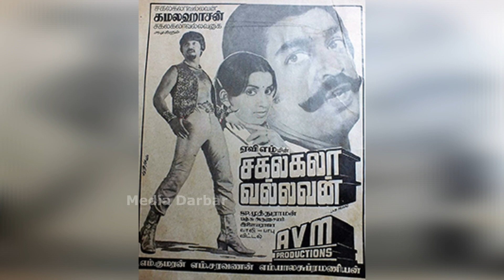சகலகலா வல்லவன் ரீமேக்கில் நடிக்கும் மாஸ் ஹீரோ | Kamalhaasan | Sagalakala vallavan